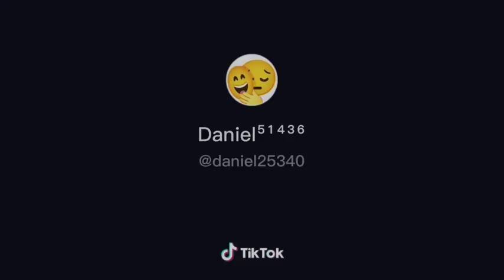Harry Ray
Harry danger
nicklodeo
Harry
Ray